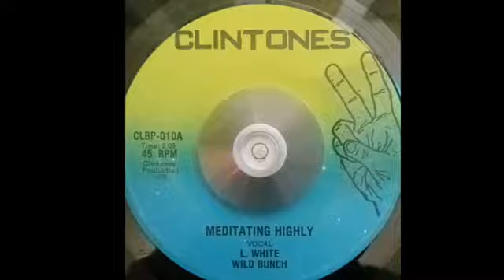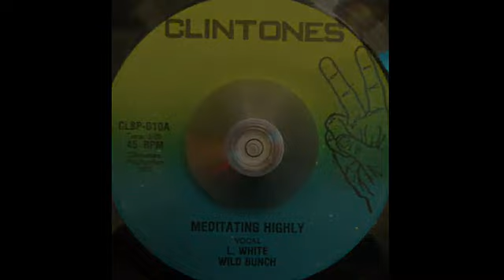7''Larry White & Wild Bunch - Meditating Highly 1978